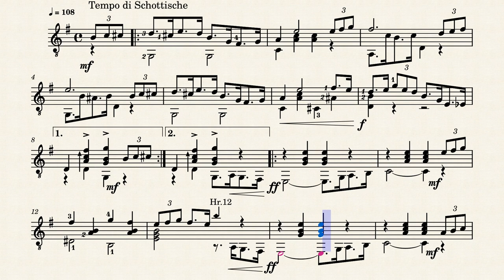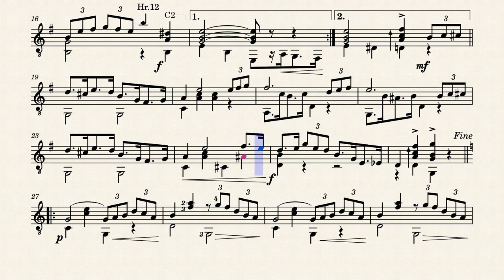The Serenaders – Albert John Weidt (1866 - 1945)